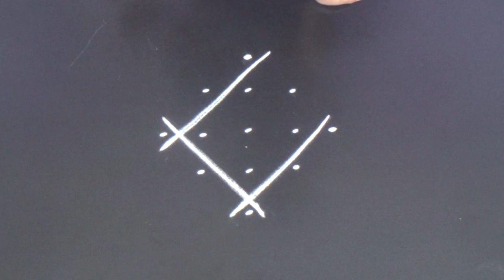Easy small rangoli designs with 5X1 dots | Daily simple muggulu | Simple kolam designs